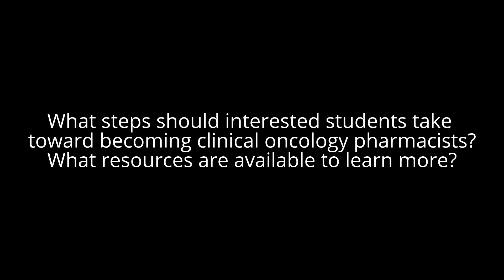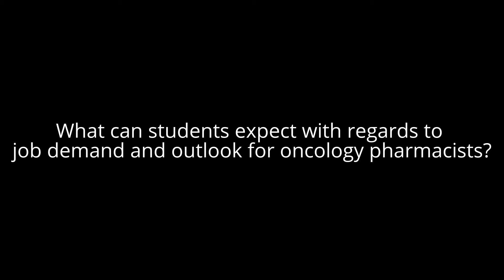Oncology Pharmacy Spotlight with Dr. Sara Koth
0:14  What is the role of an oncology pharmacist on the health care team? (Includes discussion of how the role of the oncology pharmacist has changed over the years.)
1:40  How did you select oncology pharmacy as a career path?
2:45  What rotations do you participate in as an oncology pharmacy resident?
4:07  What are your most important daily responsibilities and patient care experiences?
5:50  What is the most rewarding part of your role as an oncology pharmacist?
6:51  What challenges do you face in oncology pharmacy practice and how do you overcome these? (Includes information on the pharmaceutical pipeline—staying up-to-date with approvals for new medications and new indications.)
9:46  What steps should interested students take toward becoming clinical oncology pharmacists? What resources are available to students to learn more about oncology pharmacy practice and residency?
13:23  What can students expect with regards to job demand and outlook for oncology pharmacists?
14:12  What do you see in the future for oncology pharmacy practice?  How will this area of practice evolve in the coming years?

In this feature, Dr. Koth, an oncology pharmacy resident at UW Health, shares her wealth of knowledge on oncology pharmacy.  She discusses the roles and responsibilities of oncology pharmacists, reflects on her experiences as an oncology pharmacy resident, and projects the evolution and growth of oncology pharmacy in the coming years.

About Dr. Koth:
Sara Koth, PharmD received a Bachelor of Arts degree from the University of Wisconsin-Madison in 2010 and a Doctor of Pharmacy degree from the University Of Wisconsin School of Pharmacy in 2014. After completing pharmacy school, Dr. Koth completed a PGY-1 pharmacy practice residency at UW Health in Madison, WI, and is currently a PGY-2 pharmacy oncology resident at the same institution.  Her practice interests include oncology, hematology, infectious diseases, leadership/administration, and global health. Dr. Koth is passionate about developing future leaders, ensuring evidenced-based medication use, and advancing the roles of pharmacists throughout the spectrum of care. She is actively involved in the Pharmacy Society of Wisconsin (PSW), American Society of Health-System Pharmacists (ASHP), and Hematology Oncology Pharmacy Association (HOPA). Upon completion of her PGY-2 program, Dr. Koth will stay at UW Health as a clinical oncology pharmacist. In her free time, she enjoys traveling, trying new restaurants, watching the Packers, and eating macarons.

Dr. Koth's Research Projects:
-Your bone marrow or mine: evaluation and standardization of chronic graft versus host disease management
-Fungus among us: the standardization of prophylaxis in liver transplant
-Implementation of a chemotherapy dose-rounding delegation protocol
-PSW Competence Development Collaborative resident lead
-Evaluation of a continuous immune globulin and platelet infusion in allogeneic stem cell transplant recipients with allo-immune thrombocytopenia
-Evaluation of the safety and efficacy of TBO-filgrastim versus filgrastim in patients with cancer

Filming & Editing: Paria Sanaty Zadeh
Interview Date: April 14, 2016